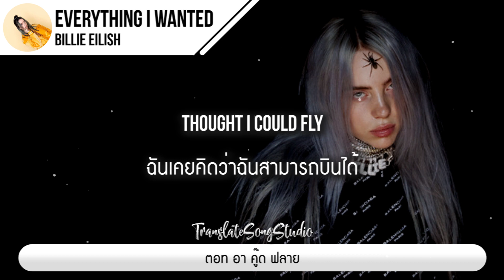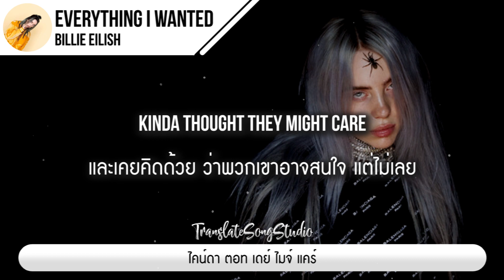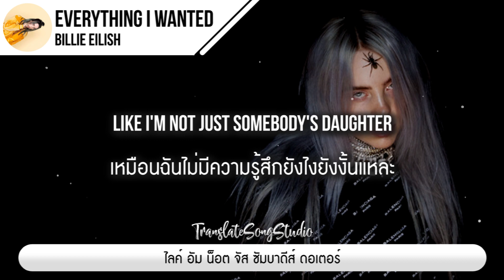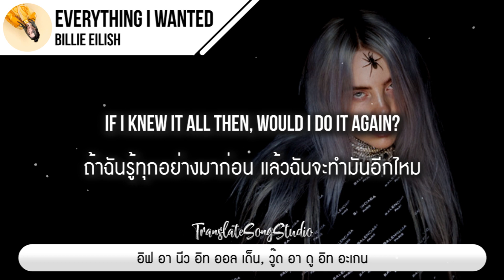แปลเพลง everything i wanted - Billie Eilish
🎵 everything i wanted - Billie Eilish